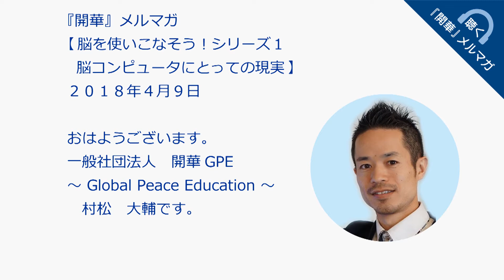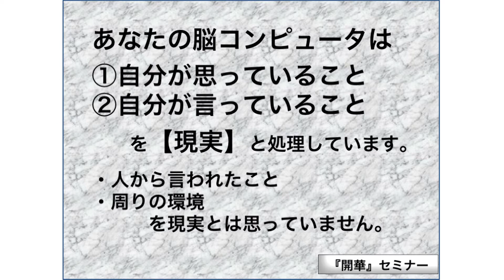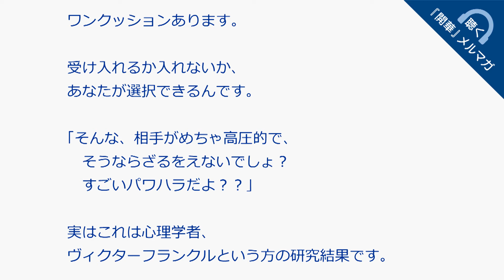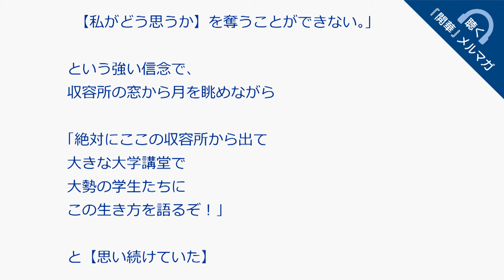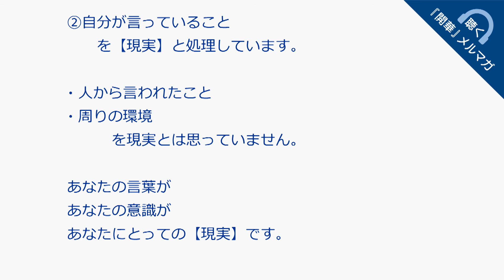【脳を使いこなそう！脳コンピュータにとっての現実】【聴く『開華』メルマガ〜量子力学的生き方 20180409】